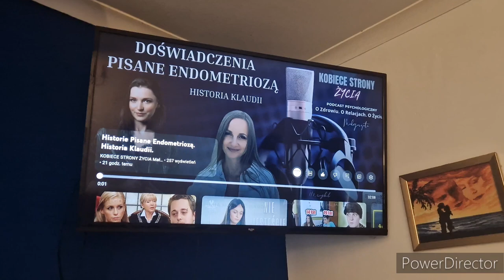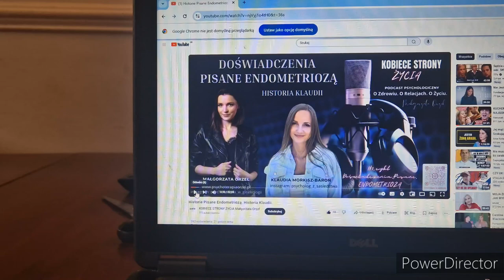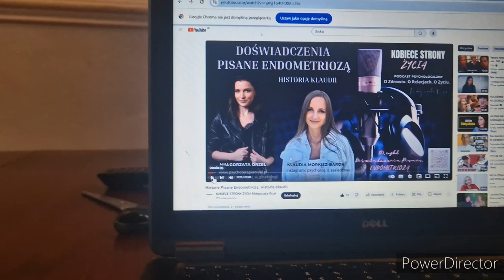#230 | Nie wiedziałam... | Endometrioza - pouczający podcast | Jak uszyć szoperkę?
Link do zbiórki Klaudii

 / aleksandra_pavo